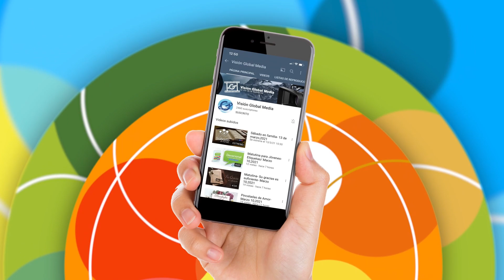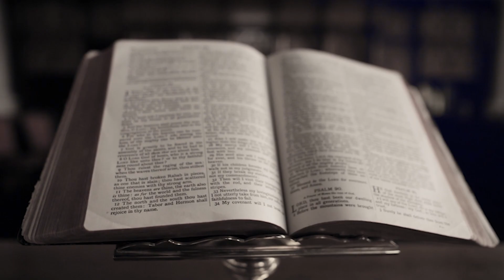Un Encuentro con Jesús - Capitulo 4 - Pr. Carlos Díaz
En la Biblia se puede mostrar diversidad de ejemplos de personas que al tener un encuentro con Jesús pudieron cambiar su estilo de vida, dejando en el pasado lo que fueron, para mirar hacia adelante guiados por el Espíritu de Dios.